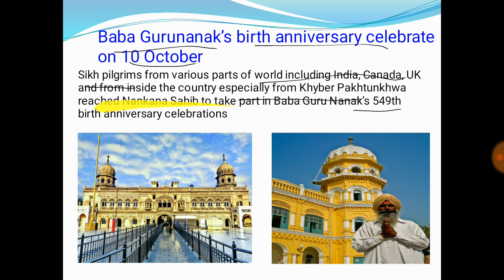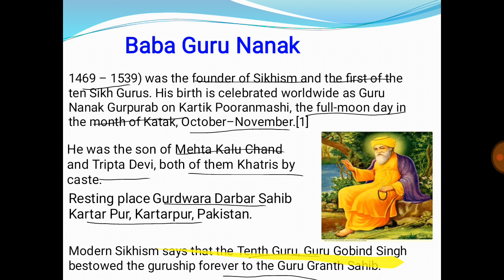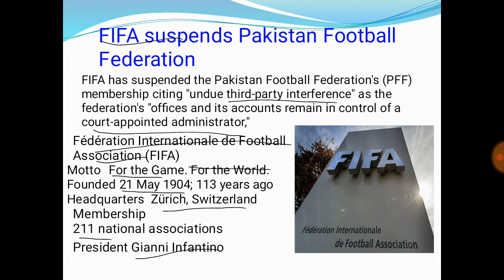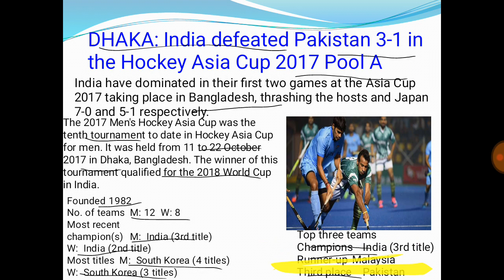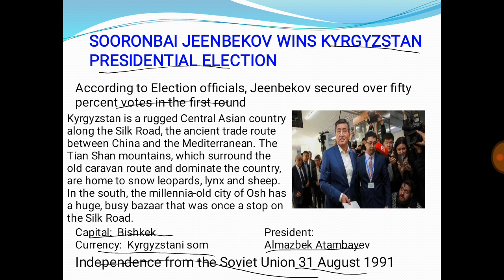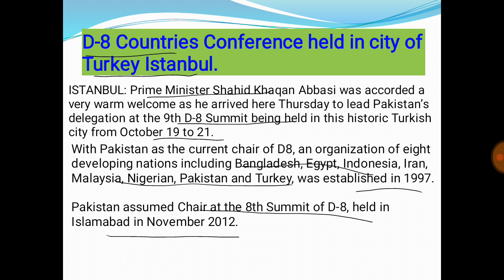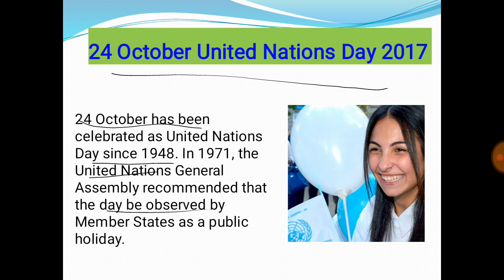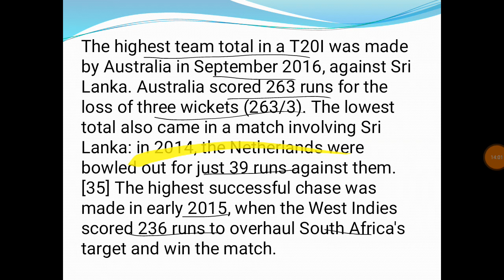2nd,3rd & 4th week oct Guru Nanak? FIFA? Egypt emergency? Asia Hockey cup? Man booker prize? D8?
AoA.
As video mai hm
Baba Guru Nanak?
man booker prize ?
D8 countries?
Egypt emergency?
Hockey Asia cup ko b discuss krain gy.